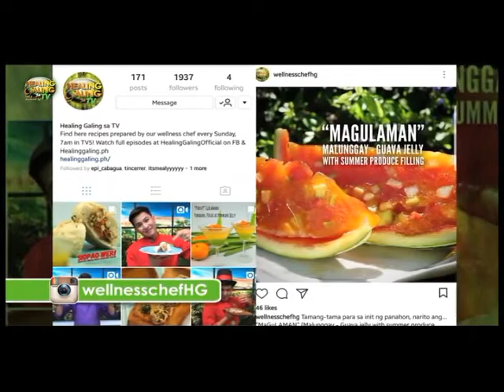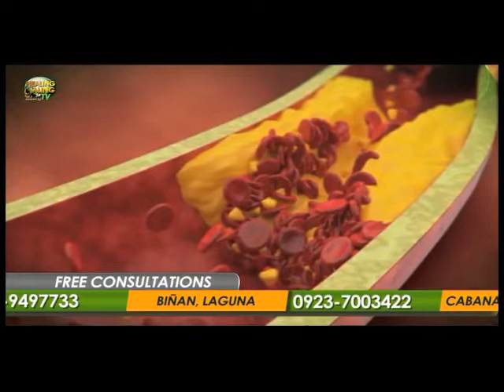Healing Galing SO12EP5 Polycystic Sinusitis pt3